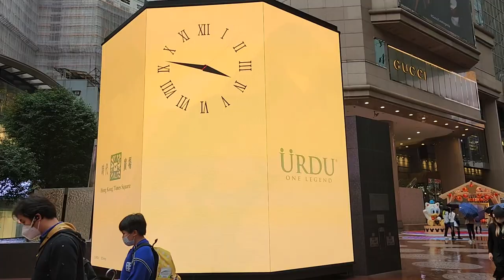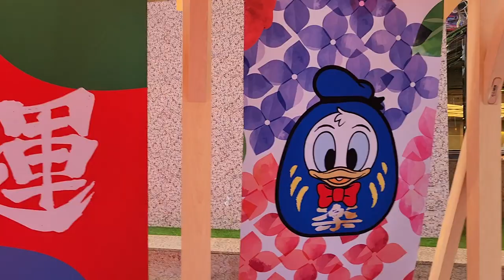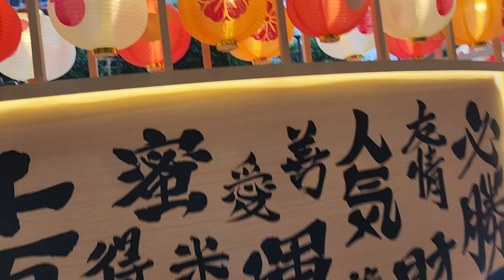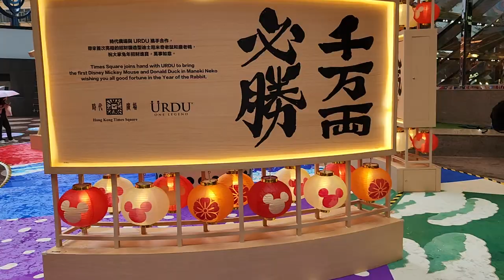Mickey Mouse & Donald Duck「招福開運慶典」@時代廣場 - 2023年01月10日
錄影日期:2023年01月10日
錄影器材:Samsung Galaxy S22+ 5G
剪輯軟件:iMovie (Apple macOS)
影片解像度:1920x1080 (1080p,Full High Definition)
影片長度:3分23秒